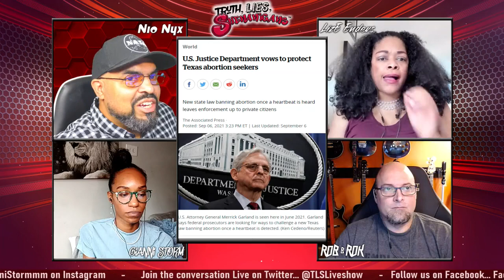Texas Abortion Law and women's reproductive rights